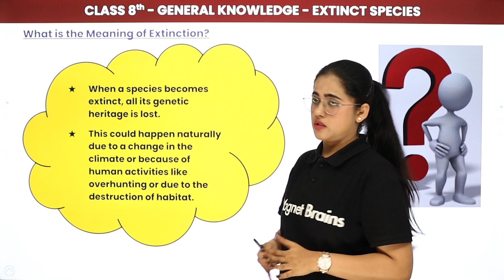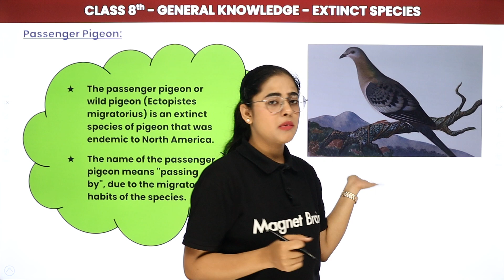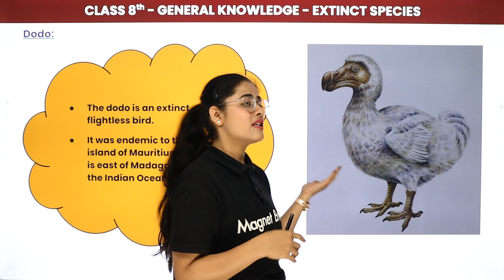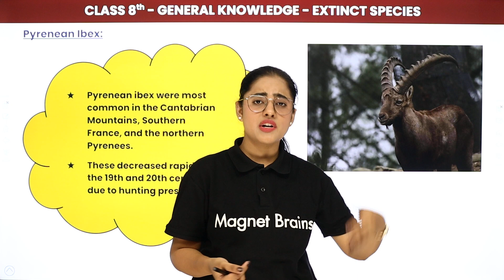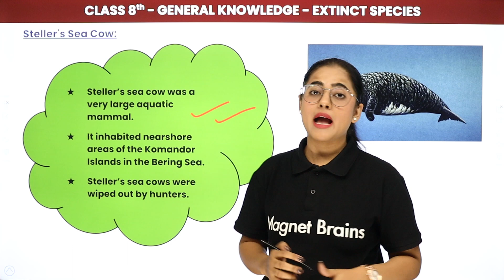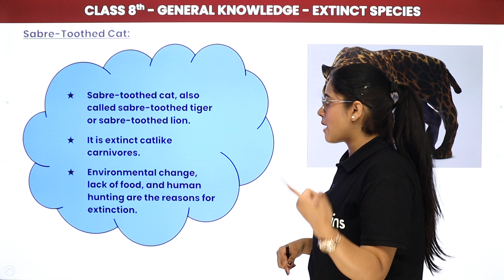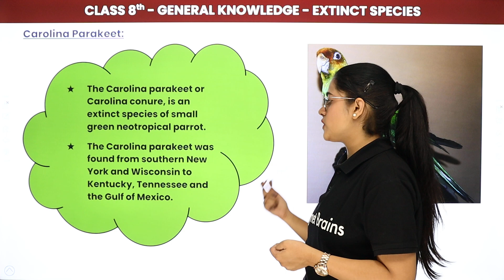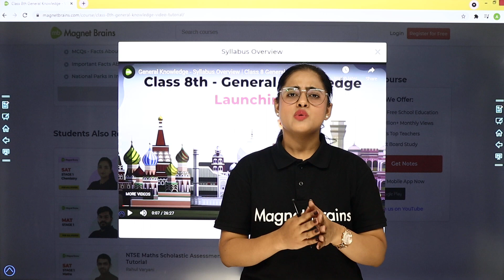Extinct Species | Class 8 General Knowledge | CBSE 2024-25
✔️ Class: 8th
✔️ Subject: General Knowledge
✔️ Topic Name: Extinct Species
✔️ Topics Covered in This Video: Extinct species refer to animals and plants that no longer exist due to various reasons like habitat loss, climate change, or human activities. Some well-known extinct species include the dodo, the woolly mammoth, and the passenger pigeon. Learning about these species helps raise awareness of the importance of conservation.
0:00 Introduction
1:19 What is the Meaning of Extinction?
5:09 Passenger Pigeon
10:45 Dodo
13:08 Thylacine
15:43 Pyrenean Ibex
20:23 Steller's Sea Cow
22:41 Great Auk
25:41 Sabre-Toothed Cat
27:13 Western Black Rhinoceros
29:38  Carolina Parakeet
32:31 Website Overview